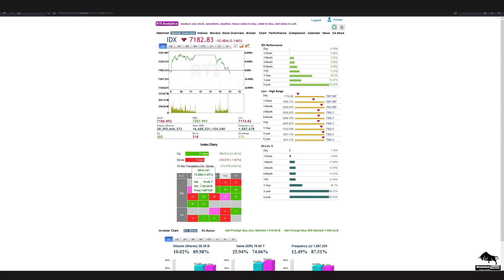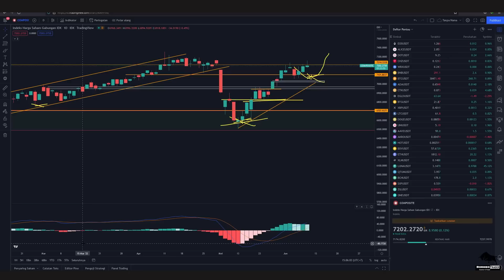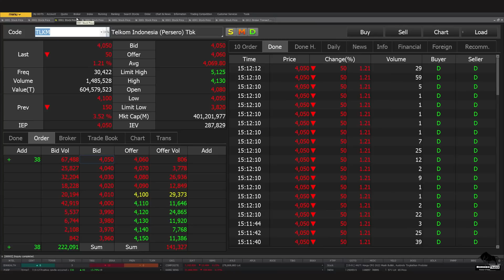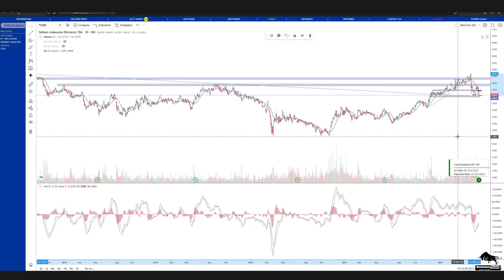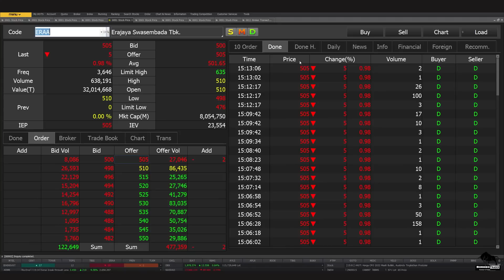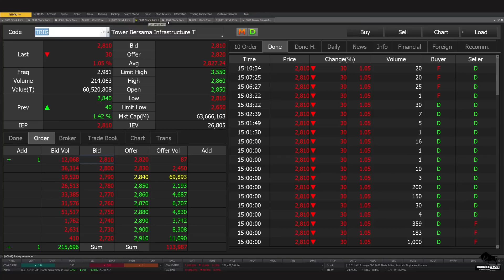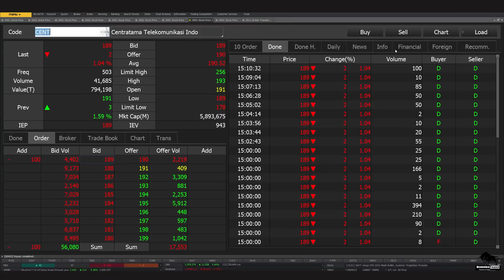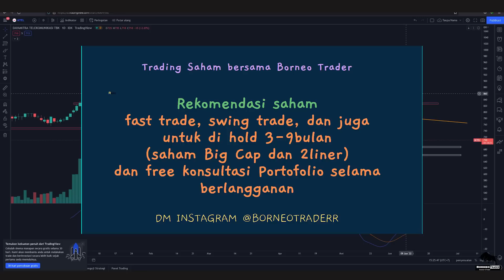Analisa Teknikal ISAT EXCL TLKM FREN ERAA TBIG TOWR CENT MTEL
bisa hubungin
2. DM Instagram @borneotraderr   (R-nya 2)

 0:00 - Intro
 0:23 - IHSG
 1:38 - ISAT
 4:37 - EXCL
 6:31 - TLKM
 9:08 - FREN
10:10 - ERAA
11:26 - TBIG
12:35 - TOWR
13:50 - CENT
15:07 - MTEL
15:56 - Info Grup Trading Borneo Trader